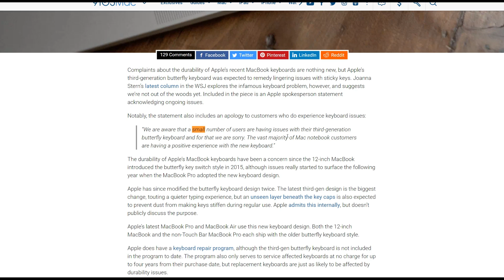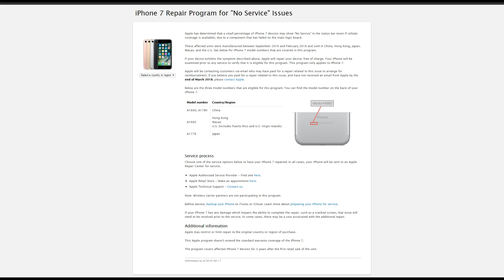Apple's idea of an apology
› Bitcoin: 1EaEv8DBeFfg6fE6BimEmvEFbYLkhpcvhj
› Bitcoin Cash: qzwtptwa8h0wjjawr5fsm0ku8kf40amgqgm6lx4jxh
› Dash: XwQpZuvMvU44JT7C7Uh6xHvkSadzJw9fMN
› Dogecoin: DKetsoCvwa2hF29ssgUA4Wz4hxT4kj3KLU
› Ethereum: 0x6f6870feb48f08388ee345cf0261e2f03d2fa310
› Ethereum classic: 0x671bfd61ba87edf6365c97cea33d66ba73645510
› Litecoin: LWnbTTAjojZQt68ihFJFgQq3cYHUsTcyd7
› Verge: DFumZ5sMhi3JktLQpsTVtV9xUt3zKDrcZV
› Zcash: t1Ko3FkphQYoQroQc8k2DVk4WKMAbmNR8PH
› Zcoin: a8QdvArHmdRYe1MjiqtP6jDNe6Z4JgnRKZ